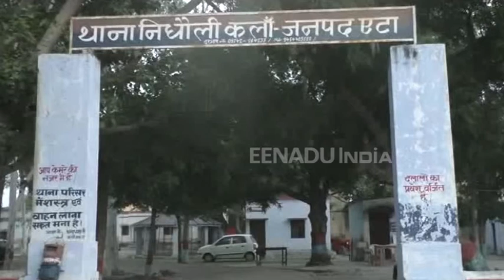खेत से लौट रहे किसान की सड़क दुर्घटना में मौत, चालक फरार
एटा: खेत से काम करके लौट रहे किसान को बाइक सवार ने टक्कर मार दी, जिससे किसान गंभीर रूप से घायल हो गया. वहीं घायल किसान को आनन-फानन में जिला अस्पताल ले जाया गया, जहां हालत गंभीर होने के चलते चिकित्सकों ने उसे आगरा रेफर कर दिया. वहीं आगरा के एसएन मेडिकल कॉलेज में तीन दिन तक इलाज चलने के बाद किसान की मौत हो गई.